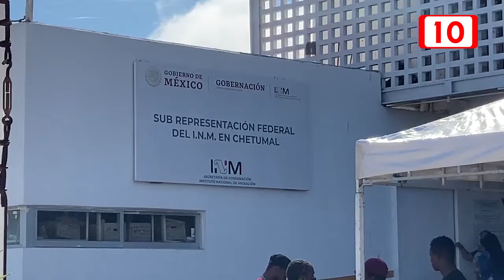Ante la llegada de más extranjero el INM solicitó trasladarlos a albergues